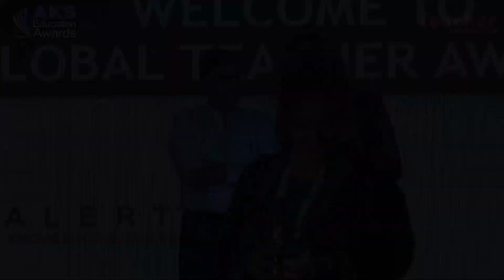GLOBAL TEACHER AWARD 2018 - BATUL LAMBA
Ms. Batul Lamba, Teacher of Kalyani School, Pune  honored with Global Teacher Award for The Excellence towards Education 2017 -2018 by AKS EDUCATION AWARDS at  New Delhi on 16th September  2018